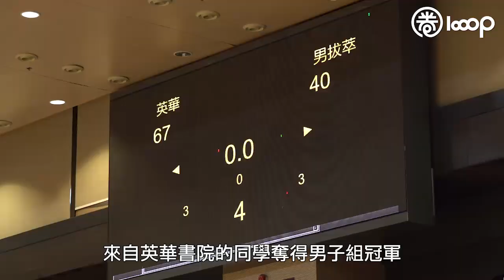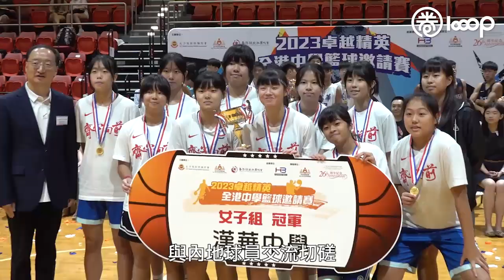【短片】【健康香港】全港中學籃球賽​戰果出爐 優勝隊伍將赴內地交流切磋 同學：好期待、一齊進步！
//來自全港32間中學勁旅爭奪冠亞季軍寶座，超過500位年輕球員參賽。同學們唔止同職業明星隊比拼，仲可以到內地交流大開眼界！//